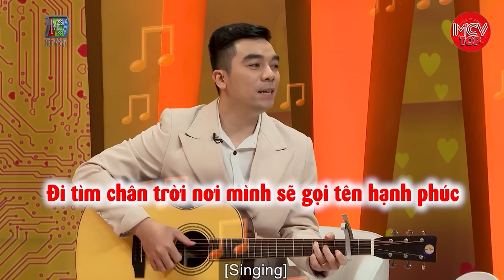Vợ Chồng Trẻ Khoe Giọng Hát Siêu Ngọt. Vừa Chạy Vừa Khóc Suốt 3km Chồng Đòi Chia Tay